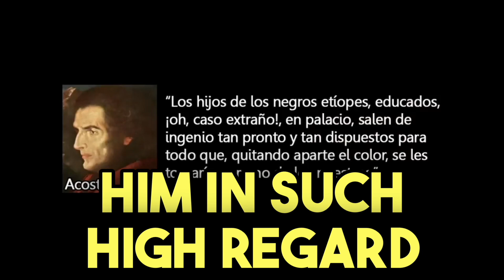Juan Latino by Brigada Antifraude